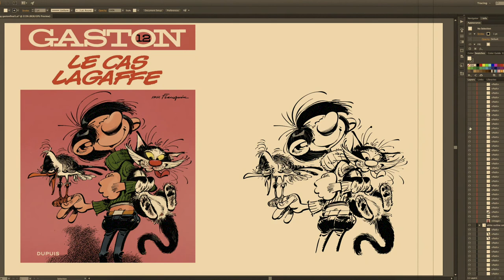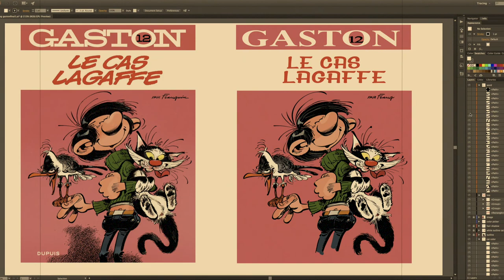Gaston Lagaffe illustration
Gaston Lagaffe est l'un de mes souvenir d'enfance. J’ai donc décidé de faire un projet d’illustration sur l’un des bandes dessine j’ai lu. En tant que graphiste s’était un défie ultime mais voici mon projet.